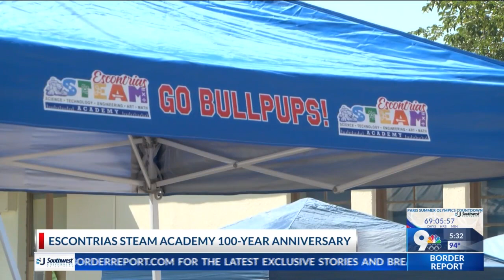SISD’s Escontrias STEAM Academy celebrates bittersweet 100-year anniversary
Saturday, May 18 was a day of mixed emotions for families in Socorro with close ties to the Escontrias STEAM Academy from the Socorro Independent School District.